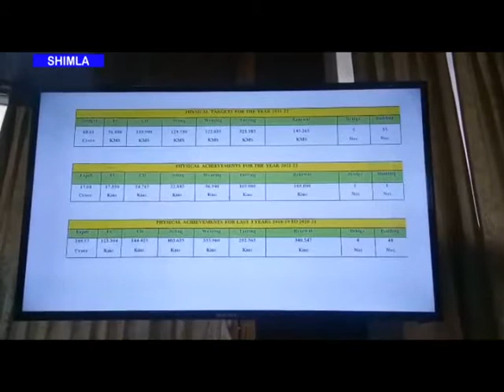फसल की इंश्योरेंस का पूर्ण लाभ मिले इसकी योजना बननी चाहिए:सुरेश कश्यप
भाजपा प्रदेश अध्यक्ष एवं सांसद सुरेश कश्यप ने शिमला ज़िला की दिशा की बैठक की अध्यक्षता की, सांसद सुरेश कश्यप का स्वागत अतिरिक्त उपायुक्त किरण भड़ाना द्वारा किया गया।बैठक में सुरेश कश्यप के साथ अतिरिक्त ज़िला मजिस्ट्रेट सचिन कंवल, विधायक राकेश सिंघा, ज़िला परिषद अध्यक्ष चंद्र प्रभा नेगी, महापौर  सत्या कौंडल, नगर निगम आयुक्त आशीष कोहली व 29 विभागों के प्रतिनिधियों ने भाग लिया।
बैठक में कुल 20 बिंदुओं पर विस्तृत चर्चा की गई।